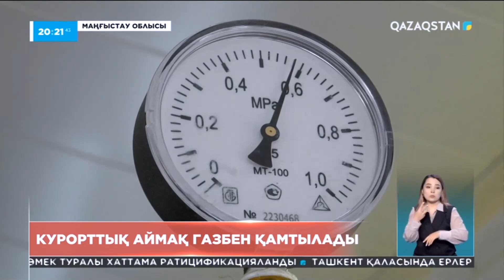Маңғыстау облысындағы курорттық аймақ газбен қамтылады